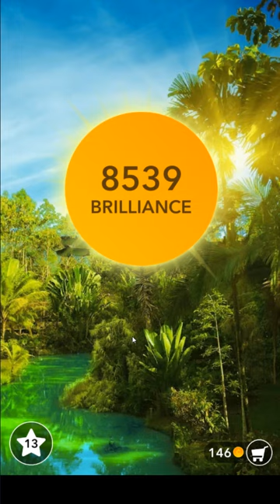Word Crossword Search level 233